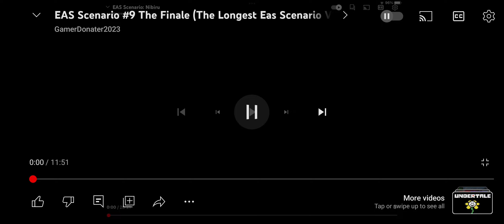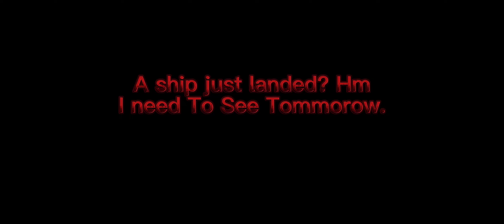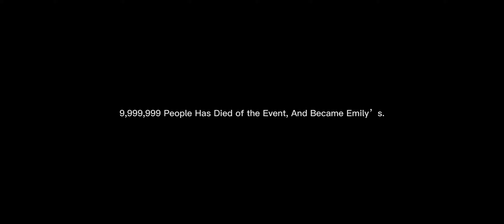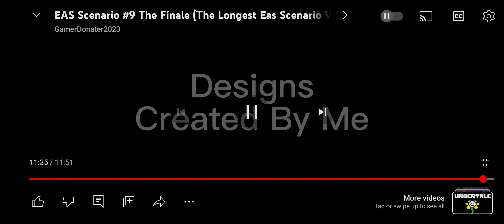Reaction to EAS Scenario#9 The Final | Made By GamerDonater2023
This is a reaction to a video that was made by GamerDonater2023.

The video is not from me the link to the original is at the top of the description bar